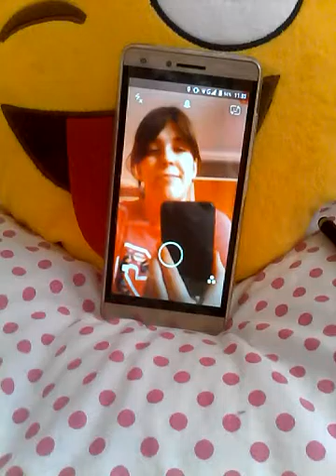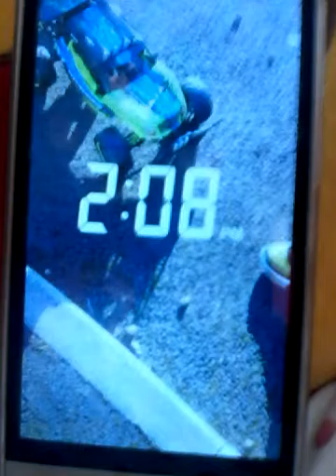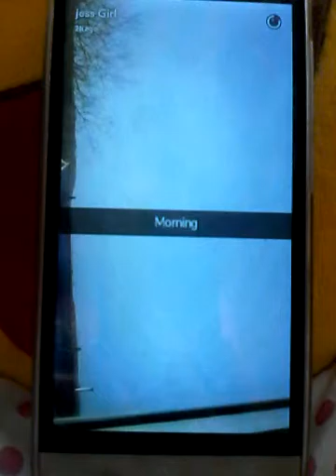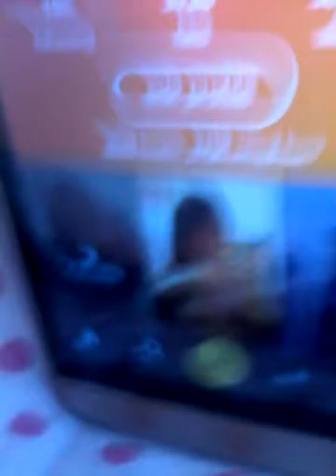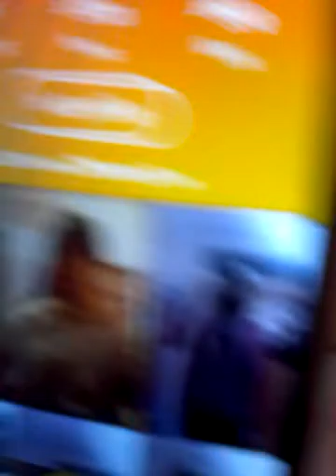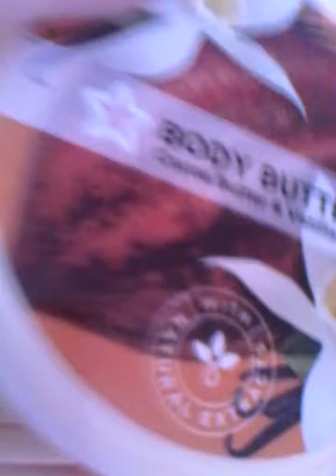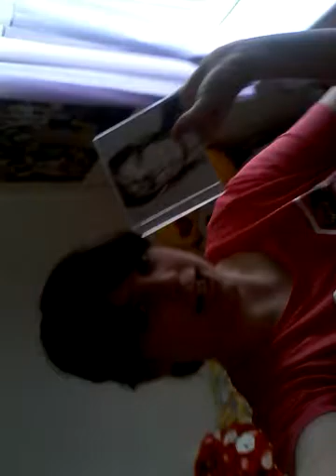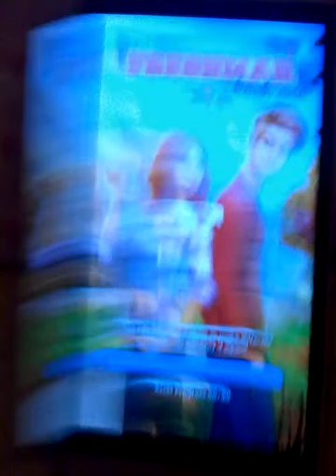Boxing day over and now / vlog 20